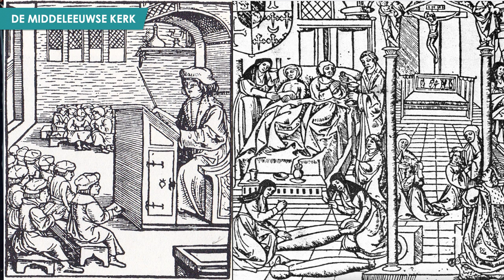VWO Geschiedenis historische context Steden en burgers in de Lage Landen (4 van 5)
Sinds de machtsovername van de Bourgondiërs en na hen de Habsburgers, broeit er iets in de Nederlanden. Het centralisatiebeleid van de vorsten en het particularisme van de steden staan haaks op elkaar, maar tot een directe confrontatie is het nog niet gekomen in 1555. Door een conflict in de christelijke kerk escaleert het conflict tussen koning Filips II van Spanje en de stedelingen in de Lage Landen.

0:00 Inleiding
1:15 Religie in de Middeleeuwen
2:11 De protestantse Reformatie
3:12 Protestantisme in de Lage Landen
3:36 Habsburgse religiepolitiek
4:26 Het Smeekschrift
4:50 De Beeldenstorm
5:35 Alva's komst
6:06 Het begin van de Opstand
6:28 De rol van de steden
7:06 Amsterdam en de Gouden Eeuw